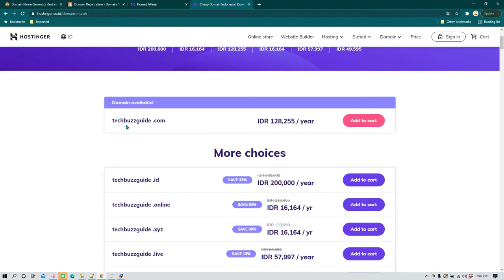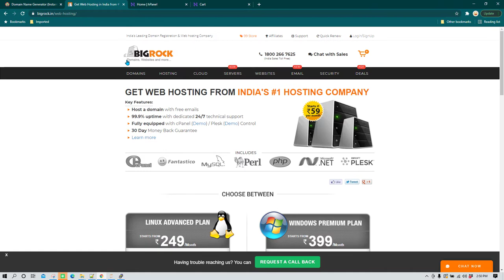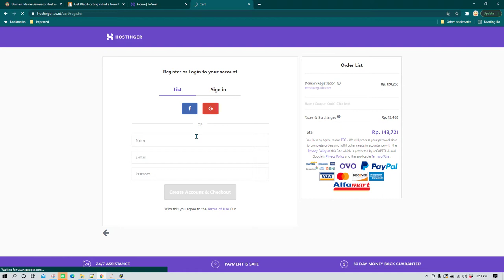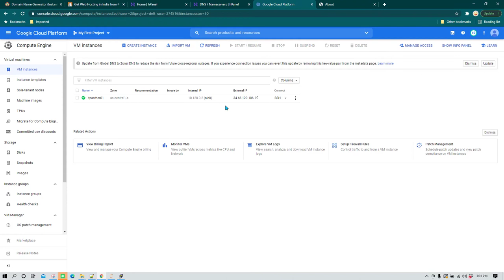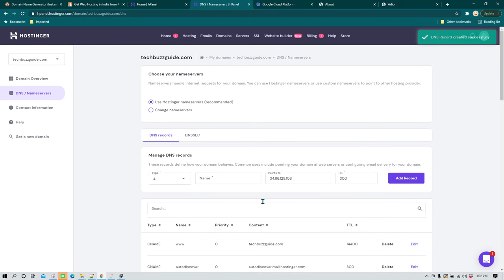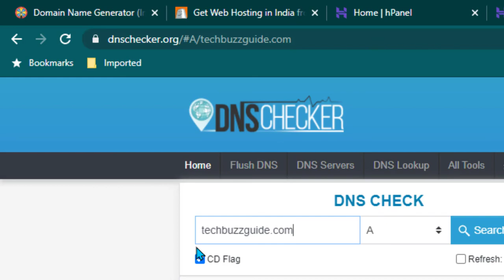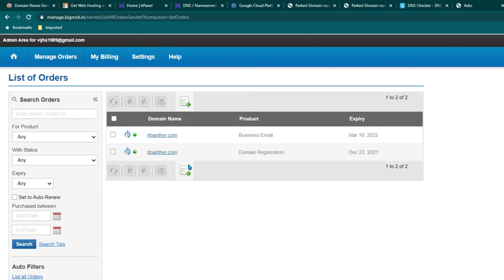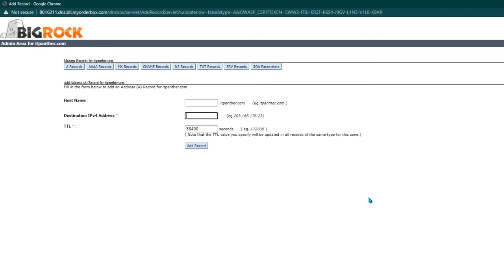Buying Domain Name and Mapping to Hosting Provider - Holsinger Domain Name + Google Cloud VM Server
Namaskar 🙏

🌟 This is a complete course for learning to create and run a successful blogging website with google adsense approval.

🌟 This course starts from basic principle of Blogging and goes all the way to getting ad-sense approval for your website.

In this course you will be learning step by step approach on below topics:

🔥 1. Find best topics for blogging.
🔥 2. Understand what a domain name and web hosting platform is.
🔥 3. Buy a domain name and web hosting for your website.
🔥 4. Point domain name to web hosting platform.
🔥 5. Create a website using wordpress
🔥 6. etup your website properly so you get adsense approval.
🔥 7. Creating mandatory pages for getting google adsense approval.
🔥 8. Mandatory plugins for wordpress
🔥 9. Connecting your website with Email.
🔥 10. etting Up L
🔥 11. Applying for Google Adsense Approval

Yah ek pooree tarah se googlai adsainsai anumodan ke saath ek saphal bloging vebasait banaana aur chalaana seekhana hai.

yah paathyakram bloging ke mool siddhaant se shuroo hota hai aur aapakee vebasait ke lie vigyaapan-arth anumodan praapt karane ke lie sabhee tarah se jaata hai.

is paathyakram mein aap neeche die gae vishayon par kadam se kadam seekh rahe honge:

🌟 1. bloging ke lie sarvottam vishay khojen.
🌟 2. samajhen ki domen naam aur veb hosting pletaform kya hai.
🌟 3. apanee vebasait ke lie ek domen naam aur veb hosting khareeden.
🌟 4. veb hosting pletaform par point domen naam.
🌟 5. vardapres ka upayog karake ek vebasait banaen
🌟 6. apanee vebasait ko theek se setap karen taaki aapako edasens kee manjooree mile.
🌟 7. googlai adsainsai approval paane ke lie anivaary pej banaana.
🌟 8. vardapres ke lie anivaary plagins
🌟 9. apanee vebasait ko eemel se jodana.
esesel kee sthaapana
🌟 11. googlai adsainsai approval ke lie aavedan karana

यह एक पूरी तरह से Google adsense अनुमोदन के साथ एक सफल ब्लॉगिंग वेबसाइट बनाना और चलाना सीखना है।

यह पाठ्यक्रम ब्लॉगिंग के मूल सिद्धांत से शुरू होता है और आपकी वेबसाइट के लिए विज्ञापन-अर्थ अनुमोदन प्राप्त करने के लिए सभी तरह से जाता है।

इस पाठ्यक्रम में आप नीचे दिए गए विषयों पर कदम से कदम सीख रहे होंगे:

1. ब्लॉगिंग के लिए सर्वोत्तम विषय खोजें।
2. समझें कि डोमेन नाम और वेब होस्टिंग प्लेटफ़ॉर्म क्या है।
4. वेब होस्टिंग प्लेटफ़ॉर्म पर पॉइंट डोमेन नाम।
5. वर्डप्रेस का उपयोग करके एक वेबसाइट बनाएं
6. अपनी वेबसाइट को ठीक से सेटअप करें ताकि आपको एडसेंस की मंजूरी मिले।
7. google adsense approval पाने के लिए अनिवार्य पेज बनाना।
8. वर्डप्रेस के लिए अनिवार्य प्लगइन्स
9. अपनी वेबसाइट को ईमेल से जोड़ना।
एसएसएल की स्थापना
11. Google Adsense Approval के लिए आवेदन करना

ign up to killshare using this link and get one month free membership.